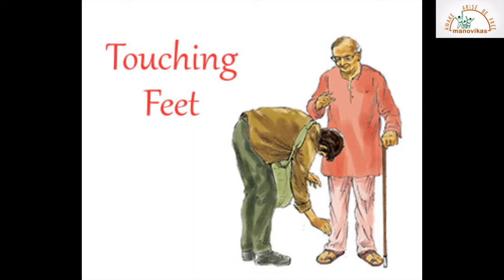Value Education- Grandparents